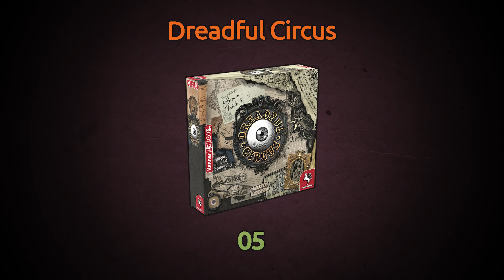Spiele der SPIEL 21: 17 Ersteindrücke von der Spielemesse | staygeeky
Von 17 Spielen, die wir auf der Spielemesse getestet oder näher angeschaut haben, haben wir die unsere Ersteindrücke zusammengefasst. Wie gesagt wurden diese Brettspiele lediglich angetestet oder uns wurden die Regeln hierfür erklärt, es handelt sich also nur um eine Ersteinschätzung des Spiels, keinesfalls um ein finales Fazit!

Schreibe in die Kommentare dieses Videos doch gerne, was du von den vorgestellten Spielen hältst.

00:00 Intro
00:06 Einleitung
00:58 7 Gods
03:38 Arche Nova
06:55 Cascadia
08:11 Detective Society
09:18 Dreadful Circus
10:08 Drop Drive
11:17 Dune: House Secrets
11:54 Dungeon Drop
14:02 Glory: A Game of Knights
14:55 Living Forest
17:00 Oathsworn
19:56 Shamans
20:58 The Siege of Runedar
22:25 Tokaido
23:58 Welcome to the Moon
25:30 Wonder Book
26:47 Würfelwelten
27:31 Schlusswort
28:15 Outro